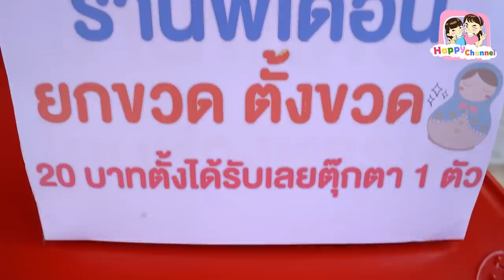ร้านพี่เดือน ตกขวด หนังสั้น พี่ฟิล์ม น้องฟิวส์ Happy Channel